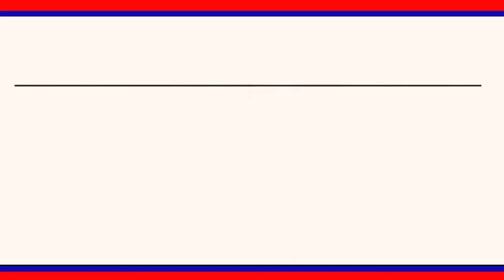30.03.2020 HEADLINES LRT NEWS VEMULAWADA